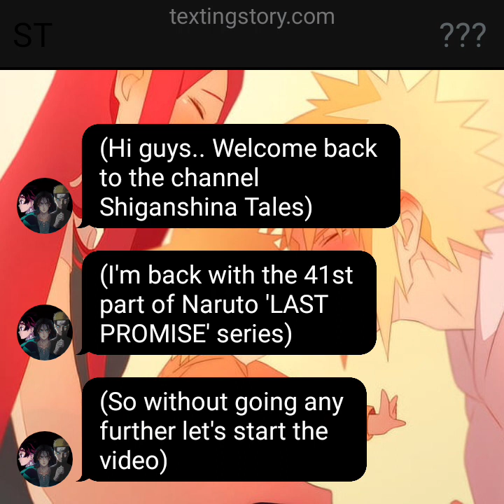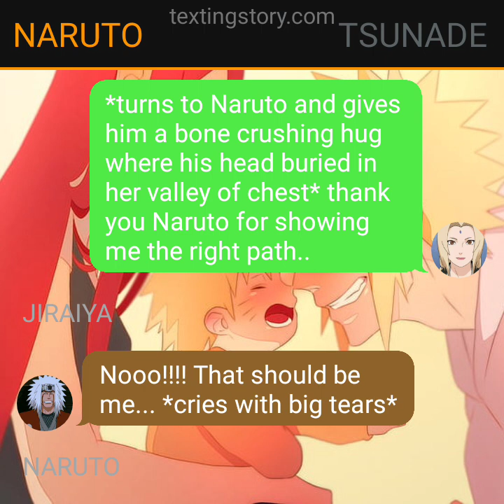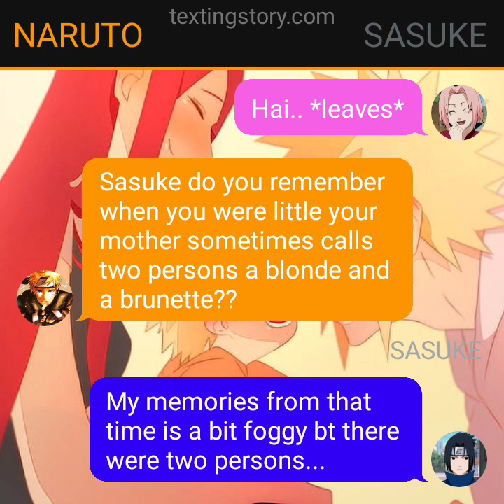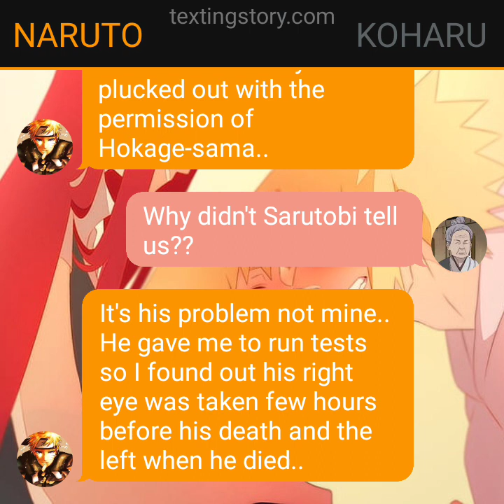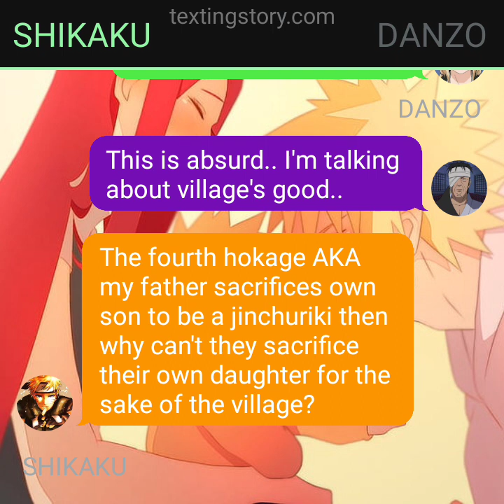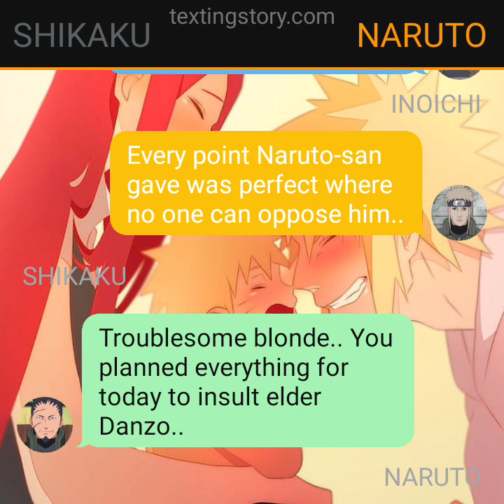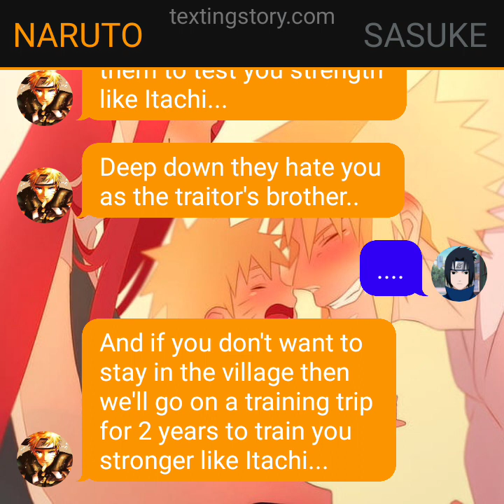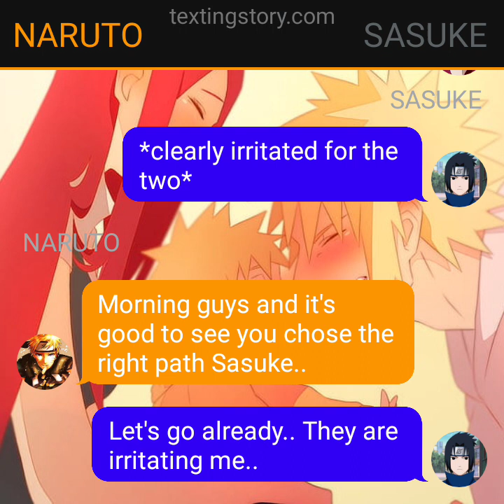LAST PROMISE||| EP 41||| "PATH TO FUTURE"